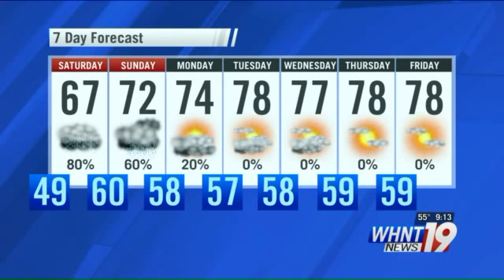Cloudy late Friday night, Saturday morning with rain arriving Saturday afternoon